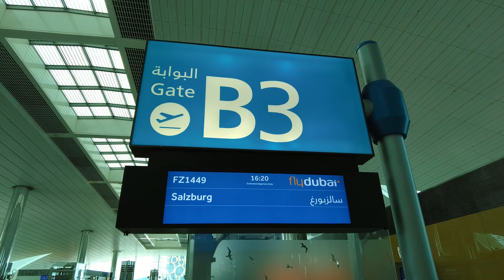دبي الى النمسا سالزبورغ بحيرة موندسي الجزء الأول 14-7-2022 تصوير كاميرا dji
تقع بحيرة موندسي في سالزبورغ النمسا تبعد عن المدينة القديمة 23دقيقة تقريبا 28 كيلو بالسيارة